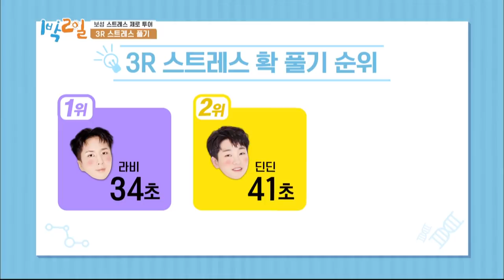Seriously, did Junghoon live in a cave? [2 Days & 1 Night Season 4/ENG/2020.05.17]